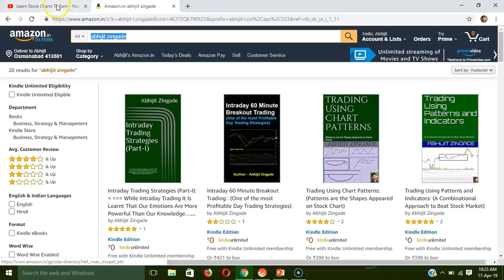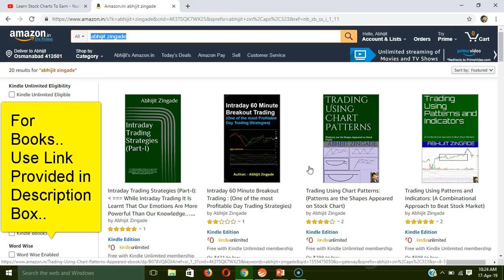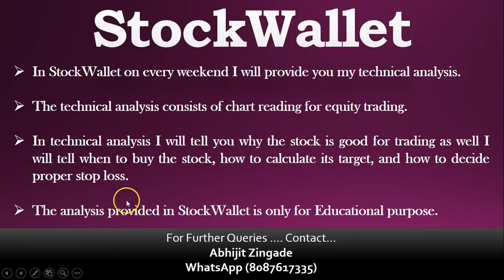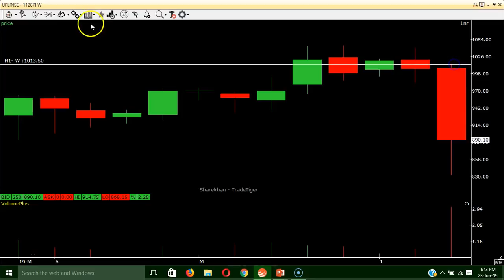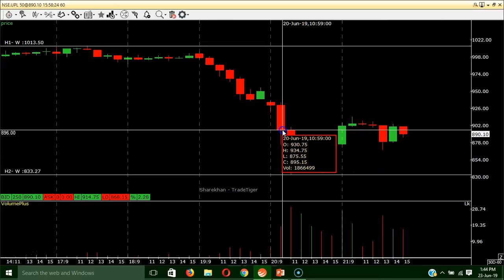Intraday Weekly Candle Range Breakout With 60 Minute Chart | By Abhijit Zingade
Intraday Trading And Chart Observations - Weekly Candle Range Breakout With 60 Minute Chart (Hindi)

trading